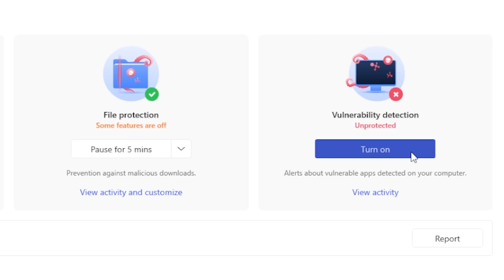Combat in RuneScape got a HUGE Update, but Which Style is the Best?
In this video, I spent a day testing out each of Melee, Ranged, and Magic after all the the recent combat changes and upgrades. We'll talk about each style individually, and then I'll rank them on Ease of Use, Damage Output, and Fun, to help determine which style is the best!

00:00 Melee
05:13 Ranged
08:09 Magic
11:04 Final Ranking and Verdict